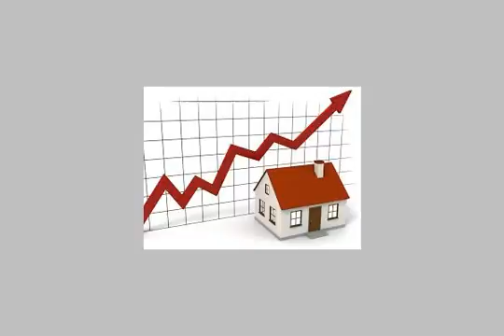Apartment For Sale In 6th Of October Cairo - mlseg.com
Apartment For Sale In 6th Of October Cairo شقة في ال12 هاااي سوبر لوكس دور ارضي يه 3عدادت - 6اكتوبر الحي ال12 مج 4 - Egypt Real Estate | Greater Cairo | 6th Of October | Apartment For Sale